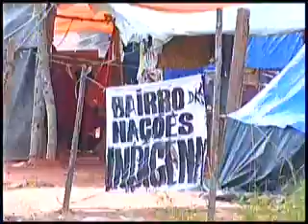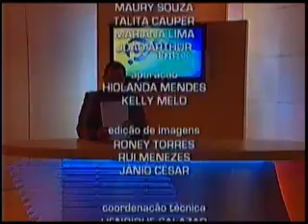PONTO CRITICO - 02.05.11 BL3.mp4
Ponto Crítico - Assista ao Programa desta Segunda-Feira (02) 3º Bloco